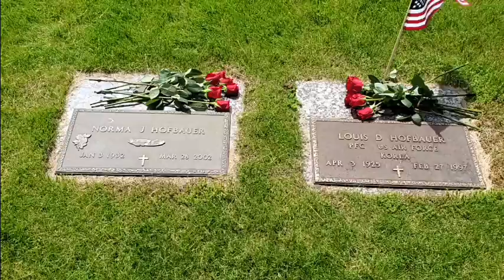Memorial Day 2020 DeKalb Illinois Fairview Cemetery All